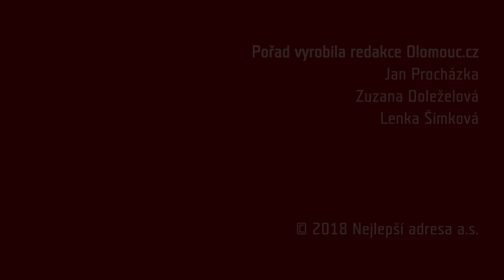Terez Wrau: Buskování je vášeň, bez které už nedovedu žít...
Terezu Tothovou určitě znáte (a nejen z našeho Podzimního magazínu, jehož se stala tváří). Hodně dlouho jste tuhle sympatickou, usměvavou a energií nabitou mladou dámu mohli potkávat v olomouckých kavárnách, profesi baristky se věnovala přibližně deset let a i dnes si váží každého okamžiku stráveného s kávou. Už nějakou dobu ji ale potkáváte s kytarou na ulici, kde hraje a zpívá. Být sama sebou, volná, nespoutaná, a zároveň svou hudbou dělat radost kolemjdoucím ji nesmírně baví a naplňuje. Jak se stala buskerkou a co život pouliční umělkyně znamená? Kam se ráda vrací a proč zpívá v mnoha jazycích? Co vyjadřuje její umělecké jméno Terez Wrau? Proč své věci vozí na rudlíku a ne v dodávce? To a mnohem se dozvíte v našem rozhovoru.